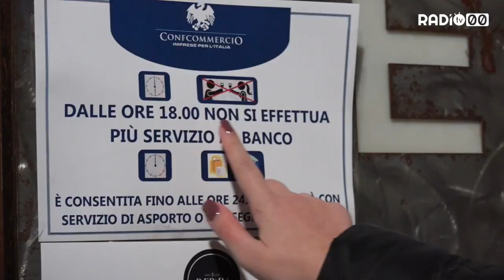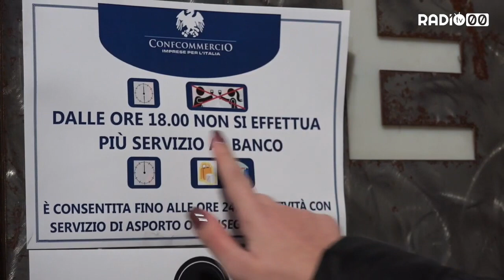Dal Comune un ulteriore aiuto per bar, ristoranti e palestre